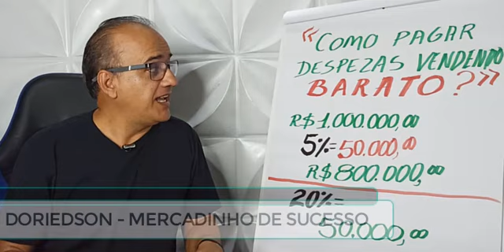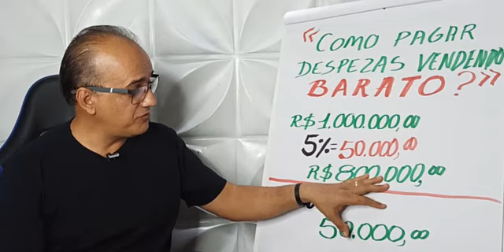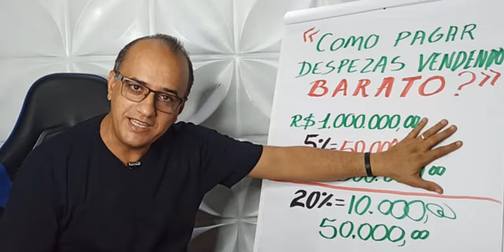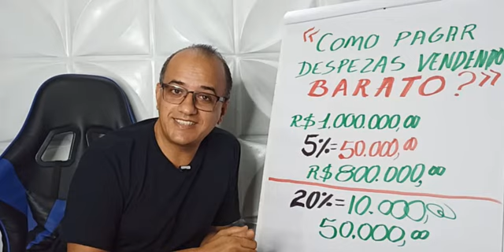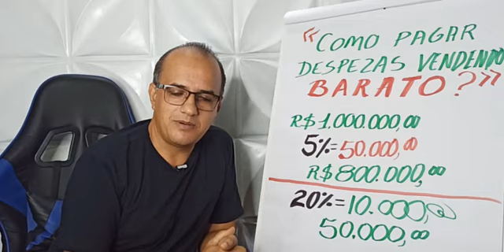Como pagar despesas vendendo barato | Faturamento pequeno vs grande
Deixe seu comentário que eu respondo todos!

Ei, não esqueça de comentar os temas que você gostaria que eu gravasse para os próximos videos. Marque com esse ícone: 🎥